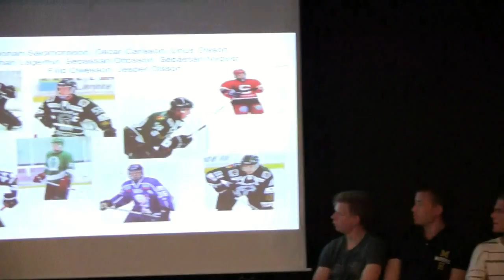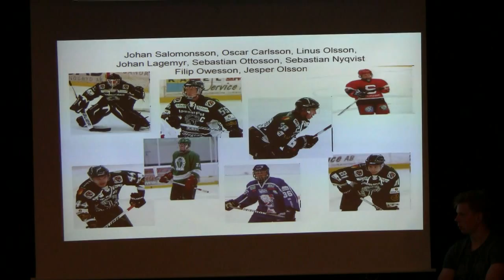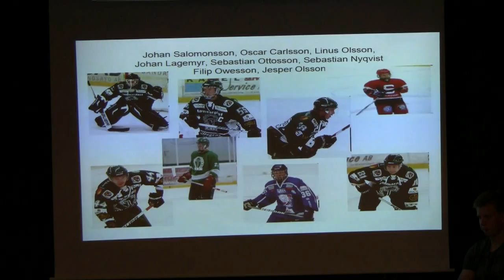Sponsorträffen: Juniorsatsningen med A-laget